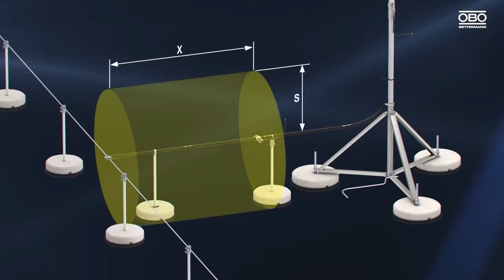Instalação do sistema OBO isCon® – Ligação do cabo à equipotencialização (DE/EN) - OBO Bettermann